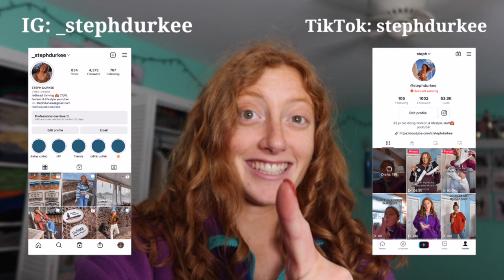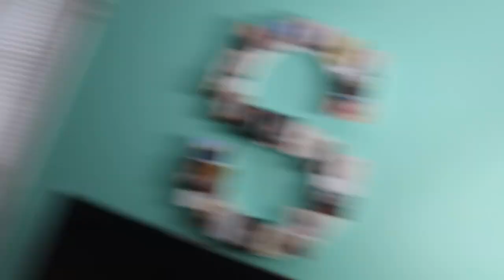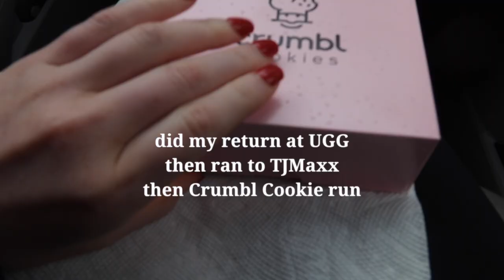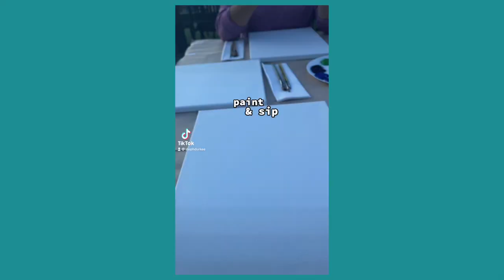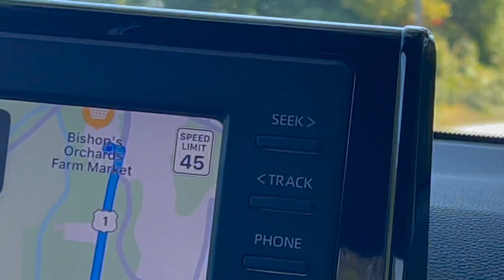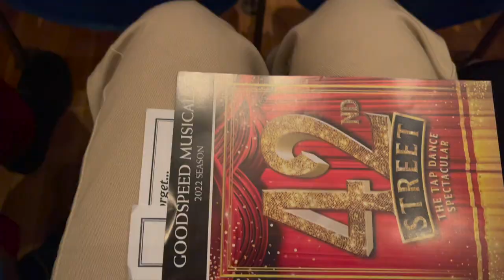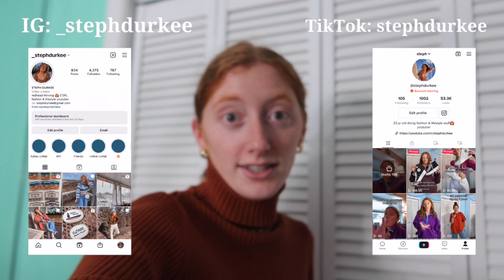WEEK IN MY LIFE VLOG AT HOME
Hi girlies!! Today's vid is a WEEK IN MY LIFE VLOG AT HOME! I have been traveling so much lately and a week at home was well needed. BUT I haven't had such a busy week in my life in a long time lol so I hope you enjoy this WEEK IN MY LIFE VLOG AT HOME and be sure to leave me a comment and subscribe below !!!
steph xoxo

Amazon Storefront
My collab hoodie